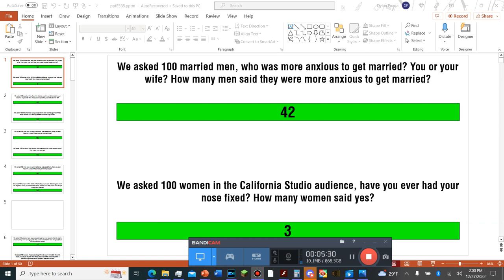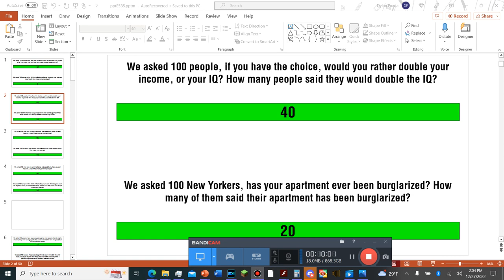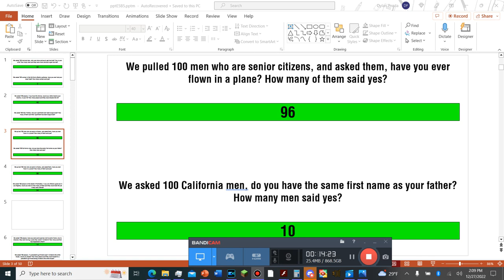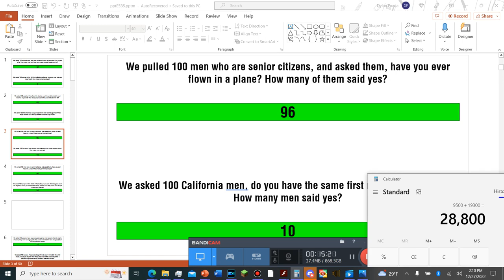Dylan P's Card Sharks - Season 1 Episode 4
Originally aired: December 27, 2022
Champion: Elijah Willis ($19,300)
Challenger: Conor Ackermann (CZA Multimedia)